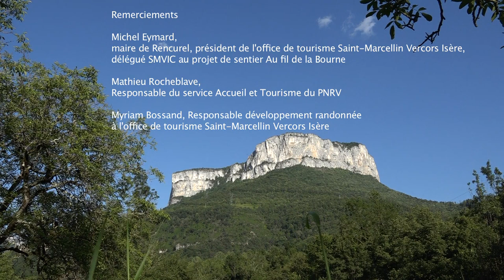Au Fil de la Bourne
Saint-Marcellin Vercors Isère Communauté (SMVIC), porte le projet d'un itinéraire prestigieux de 28 km, qui suivra la rivière Bourne de Saint-Nazaire en Royans à Rencurel, qui fera la jonction avec le Nord du Vercors et qui valorisera tous les éléments patrimoniaux de ce site majestueux que sont les Gorges de la Bourne.